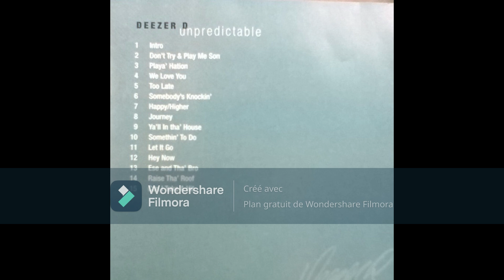Deezer D - Happy/Higher 2002 (Los Angeles, CA)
Unpredictable ‎(CD, Album) Prāzem (was an American actor, rapper, and motivational speaker. Played "Nurse Malik McGrath" on NBC's "E.R." TV program and "Otis" in the movie "CB4".)